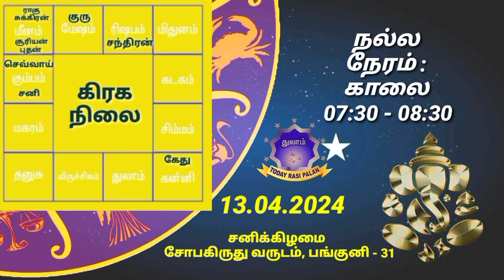13.04.2024 | Indraya Rasi Plan | THULAM | Today Rasi Palan |இன்றைய ராசிபலன் துலாம் Daily Rasi |Libra